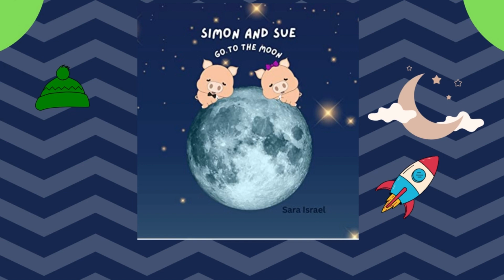Simon and Sue Go to the Moon🌙🚀 - By Sara Israeel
Hello everybody👋🏼, It's story time with the Bookworms!📚 Todays story is called, Simon and Sue Go to the Moon🌙🚀  - By Sara Israeel!!